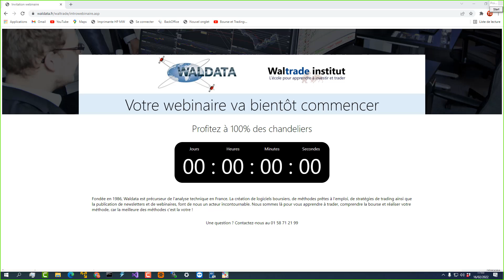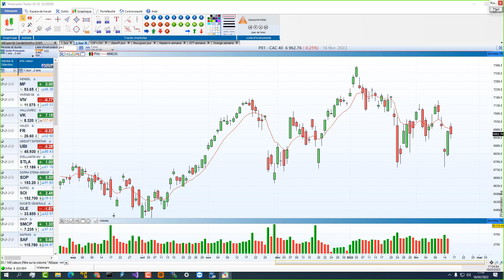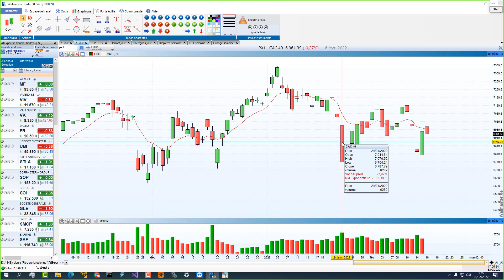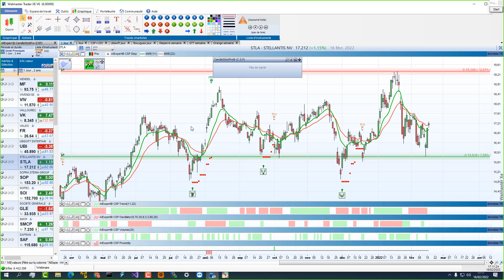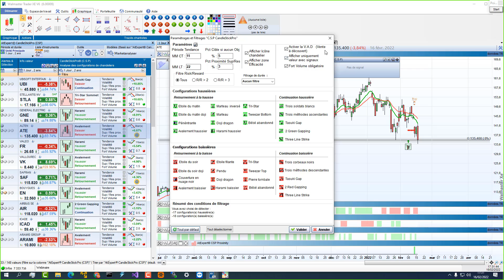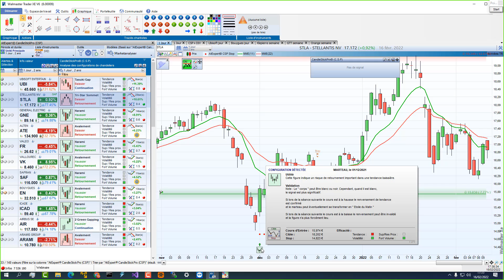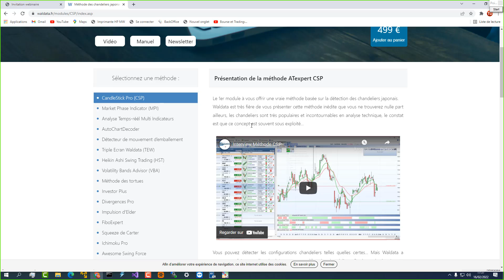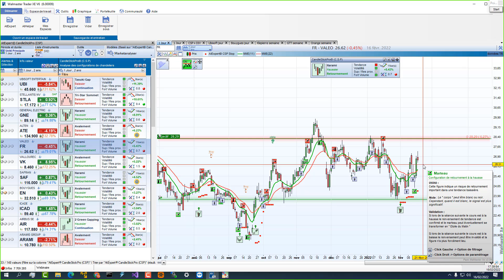CandleStick Pro - Profitez à 100% des chandeliers